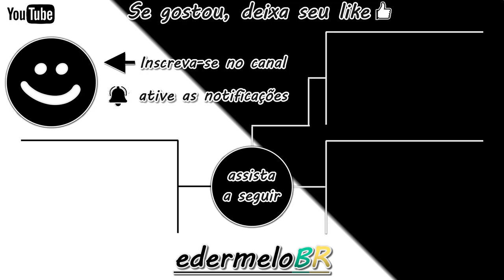Direção do vento e previsão do tempo - Fishing Planet (curiosidades) 🎣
Fala pessoal, blz! Estou fazendo esse vídeo de curiosidades do jogo Fishing Planet para informar vocês sobre a direção do vento e previsão do tempo, pode influenciar na taxa de mordida dos peixes. Abraço!!